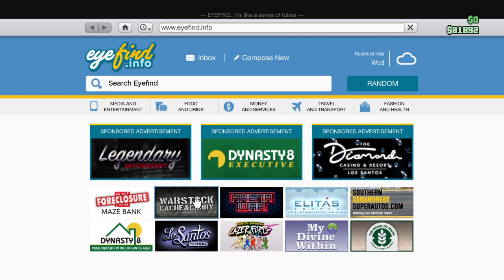Grand Theft Auto V_20230526114641